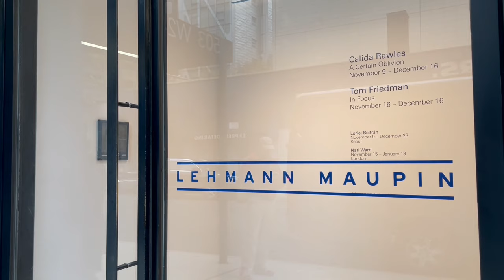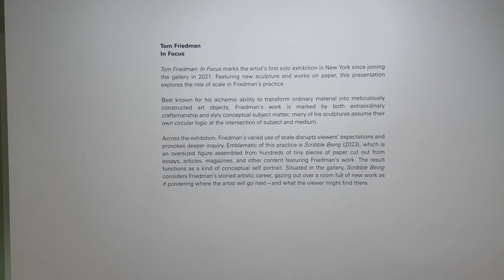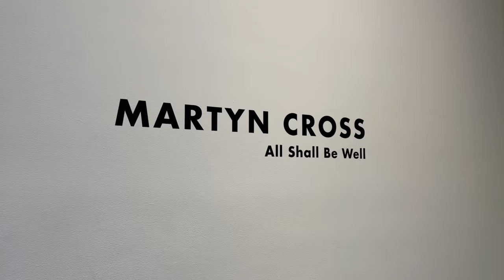ART EXHIBITION NEW YORK CHELSEA Nov 2023_24th ST Alex Katz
ART EXHIBITION NEWYORK CHELSEA Nov 2023_24th ST ​⁠ @ARTNYC